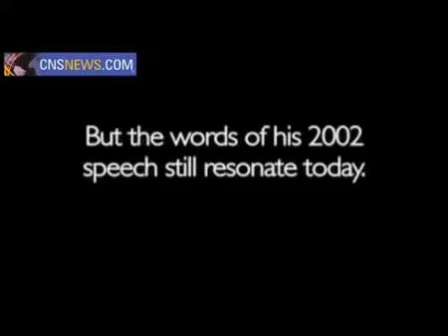Obama Takes Credit for Democratic Iraq pt2.flv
CBS News: Obama: We Leave Iraq with "Heads Held High"